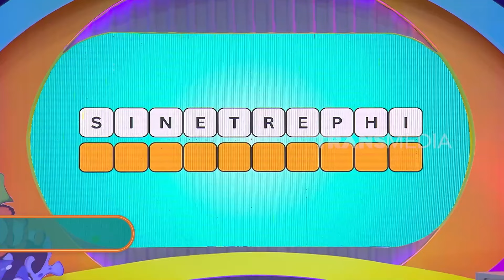Seni Bertahan Hidup Ala Surya | ARISAN BEST MOMENT (15/10/24)